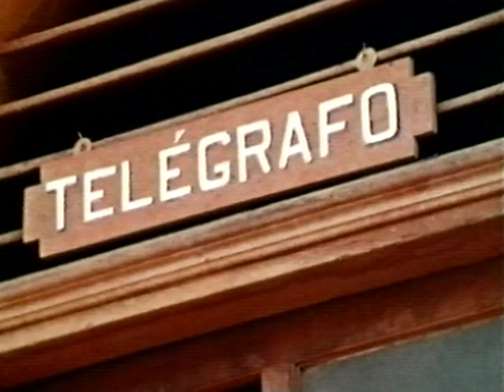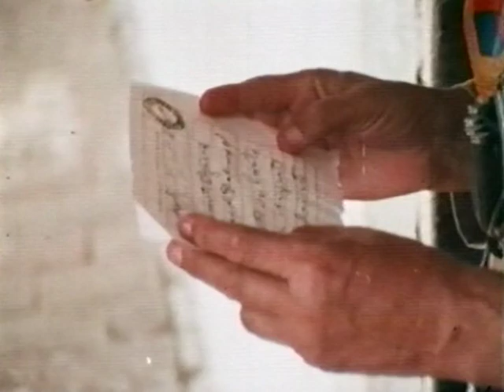O Último Dia de Lampião | Direção: Maurice Capovilla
Filme Completo.

Reconstituição da morte de Lampião, Maria Bonita e 11 cangaceiros, na fazenda de Angicos, sertão do Sergipe. O documentário foi baseado no depoimento de ex-cangaceiros, soldados da Volante e habitantes ainda vivos que estavam presentes e participaram do ocorrido.

Elenco: Emmanuel Cavalcanti; Salma Buzzar; Eduardo Montagnari; Luiz Bezerra; Edileuza Conceição; Heladio Brito; Otávio Salles

Narração: Sergio Chapellin

Direção: Maurice Capovilla

Roteiro: Maurice Capovilla; Fernando Peixoto

Produção: Urano Toloto; José Antonio; Alvaro Pedreira; Cristina Sato; Josemar Ribeiro; Celso dos Santos; Aroaldo Ferreira; Irani C. Gouveia

Fotografia: Walter Carvalho

Som: Mario Masetti

Montagem: Laércio Silva

Pesquisa: Amaury C. Araujo; C. Alberto R. Salles

Supervisão: Carlos Augusto de Oliveira

Produção Executiva: Quindó